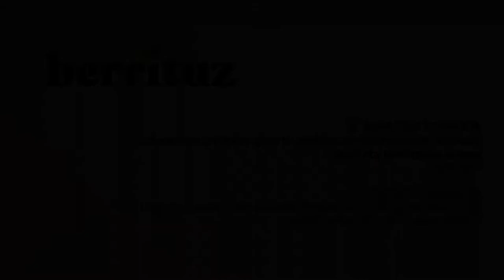07. II Berrituz Topaketa (2020): mesa redonda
El 11 de diciembre celebramos la segunda edición del Berrituz Topaketa El lema de la jornada fue “Los servicios sociales de atención primaria ante la pandemia: una oportunidad para aprender e innovar”. Este es el vídeo de la mesa redonda "Innovar en los cuidados en un escenario de incertidumbres, recuperación y resiliencia".

* Participantes:

** Lucía Martínez Virto (profesora de la Universidad Pública de Navarra).
** Loreto Osa (concejala de Acción Social del Ayuntamiento de Pasaia).
** Maite Peña (diputada de Servicios Sociales, Diputación Foral de Gipuzkoa).
** Patricia Bezunartea (directora general de Diversidad Familiar y Servicios Sociales del Gobierno de España).

* Moderador: Joseba Zalakain (director del SIIS Centro de Documentación y Estudios).